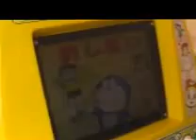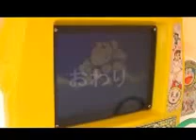(机器猫)ジャイアントドラえもん 淡路サービスエリア 乗り物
旅行先の淡路SAで乗りました。すいていて快適でした。